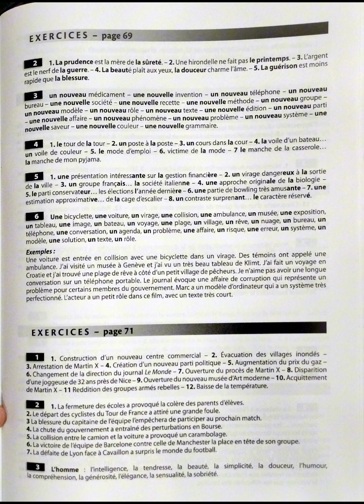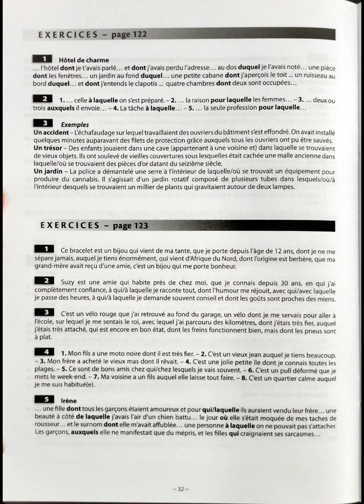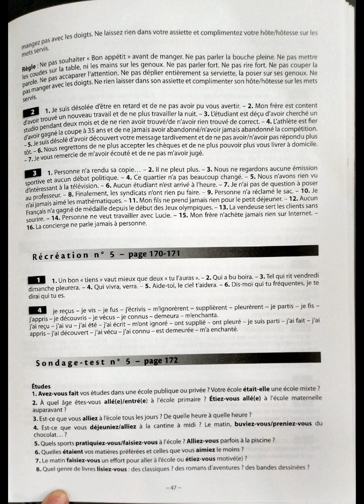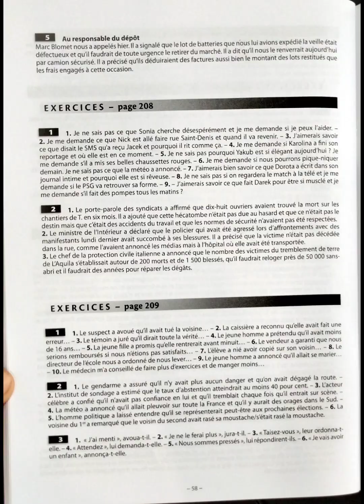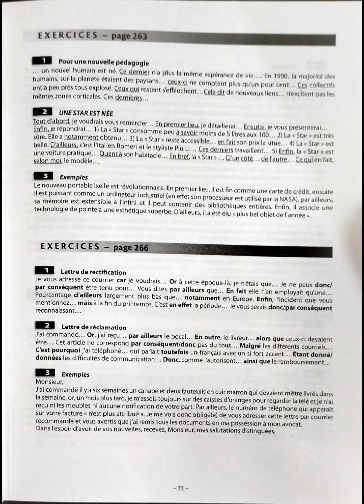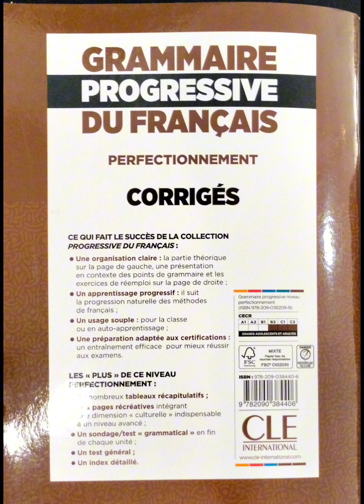Corrigés-grammaire progressive du français B2/C1